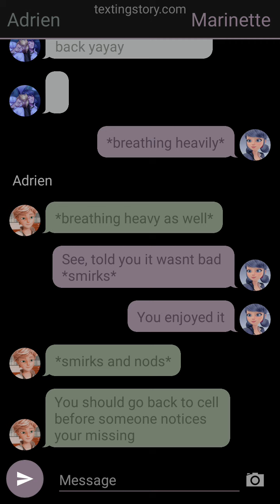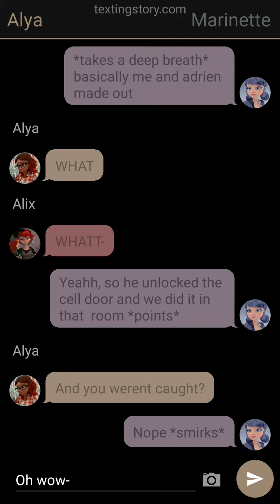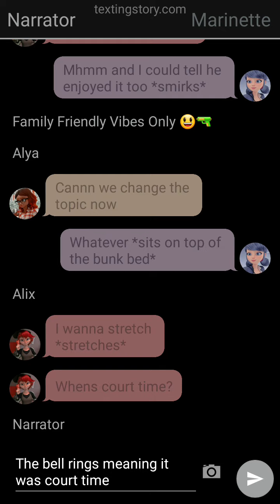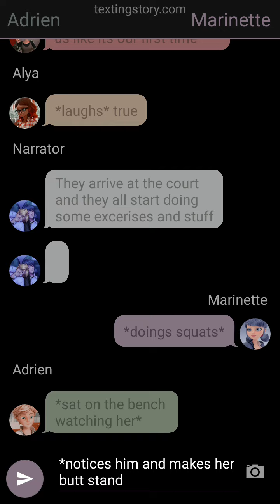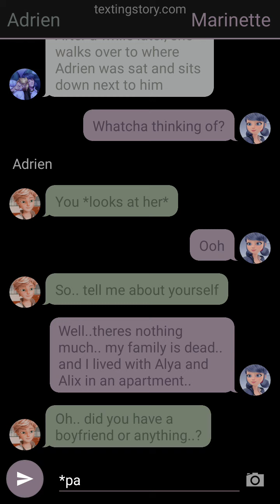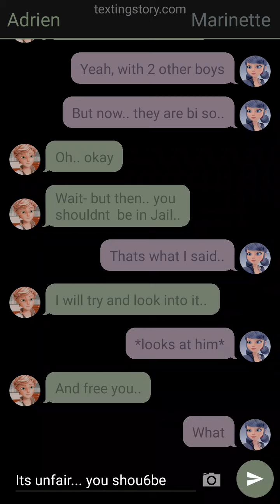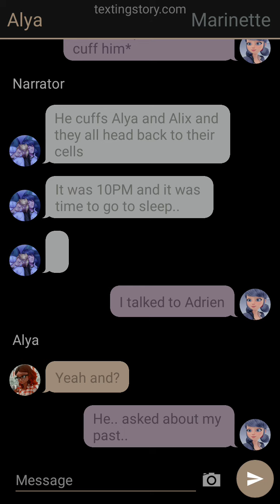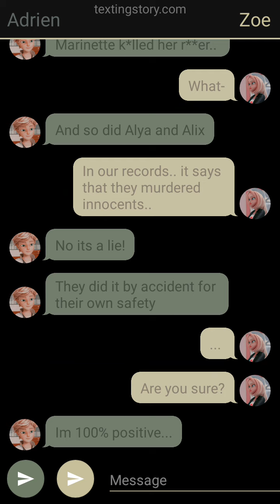Prison Love -Part 2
no desc ahaha